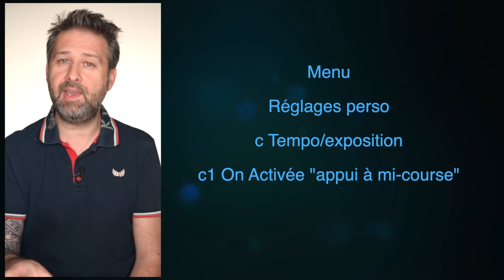Nikon Z6 tuto 8 " utiliser le Bouton AF-ON "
Slt à tous mes allumés de pixels ! j'espère que vous allez bien!?
Dans cet épisode 8 dédié aux nikon Z6 et Z6II nous allons nous pencher sur le bouton AF-ON ;)